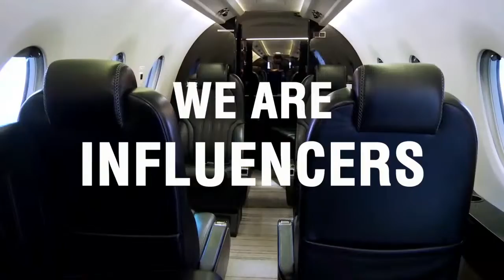Weight and Balance – it’s heavy y’all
In aviation, it’s all about weight. Well, maybe not all about weight. But what the aircraft and its contents weigh and where that weight is located, can be the difference between an enjoyable flight and a terrifying experience.